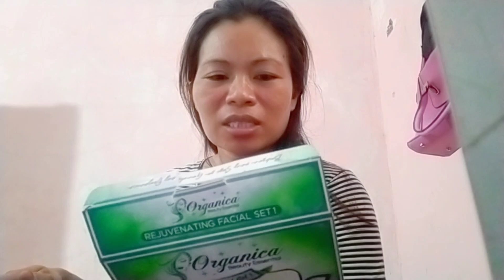may bagong Skin care ng inyong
may bagong skin care ang inyong MyrnaGanevlogs
# akin